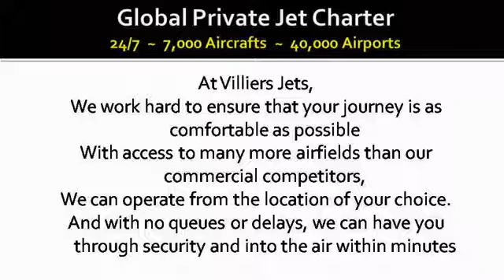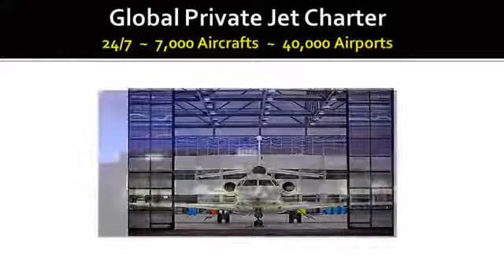Private Jet Charter - At The Lowest Prices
for request non-public jet constitution pricing , And let us provide you with a unfastened dedication quote.

Our international network of dealers will save you time and  money by finding the quality personal jet charters from throughout the market in a single simple step.

We offer an unparalleled degree of carrier and are on hand 24/7 to locate you pricing & availability from over 7,000 aircrafts + 40,000  global airports.

Why Villiers?

Villiers Jets has an established reputation as specialists within the jet charter industry, and are relied on by means of a huge patron base for his or her personal jet charter desires. With get right of entry to to all sorts of aircraft from helicopters to privately configured airliners, we're perfectly located to cater to your actual necessities 24/7.

• get entry to to over 7000 non-public plane + 40,000 airports international
• remarkable VIP provider
• obtain the quality to be had quote from across the marketplace
• Air constitution professionals to be had global 24/7

offices in Amsterdam town London l.  a. Melbourne ny Torino residence, London, SW6 2AD

private jet charter
private jet rental
private jets
rent private jet
private plane
jet charter
executive jet charter
empty leg flights
private jet service
private jet charter prices
private jet
charter private jet
cost charter private jet
cost charter jet
charter jets